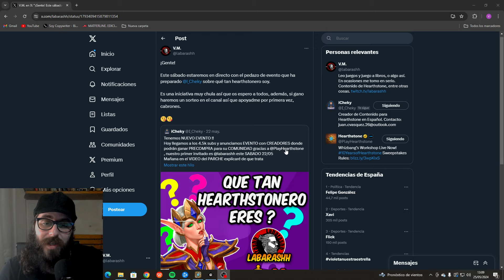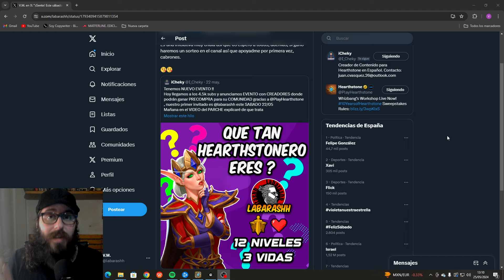La MEJOR VERSIÓN es highlander (para mí) [ Hearthstone estándar español ] Taller Mirífico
¡Bienvenidos al canal! Ya ha salido la nueva expansión "El taller de Mirífico" y su miniset "Los increíbles inventos de Dr. Bum" y vamos a probar un una versión propia de cazador highlander con el nuevo pack de secretos ¿Será meta?¿Servirá para llegar a leyenda?

Os dejo el código del mazo:

# 1x (1) Cantante disfrazada
# 1x (1) Música Mantoespina
# 1x (1) Rastrear
# 1x (1) Serpientes sigilosas
# 1x (1) Sobre de fauna
# 1x (1) Temblores vivificantes
# 1x (2) Águila ratonera mensajera
# 1x (2) Compis acolchados
# 1x (2) Mando inalámbrico
# 1x (2) Neófita del culto
# 1x (2) Observador de mitos
# 1x (2) Significado oculto
# 1x (2) Trampa de hielo
# 1x (2) Trampa explosiva
# 1x (2) Trampa para ratas
# 1x (2) Trampas de Los Titanes
# 1x (3) Armónica solista
# 1x (3) Observador de misterios
# 1x (4) ¡Monta!
# 1x (4) Arramplaltavoces
# 1x (4) Pozzik ingeniero de sonido
# 1x (4) Theldurin el Perdido
# 1x (5) Producto 9
# 1x (6) Aggramar el Vengador
# 1x (6) Arco de cuerda estelar
# 1x (6) Elta Bernero
# 1x (6) Señor Mukla
# 1x (9) Reno llanero solitario
# 1x (9) Rey de peluche
# 1x (0) Zilliax Deluxe 3000
#   1x (5) Módulo de marcación
#   1x (5) Módulo perfecto